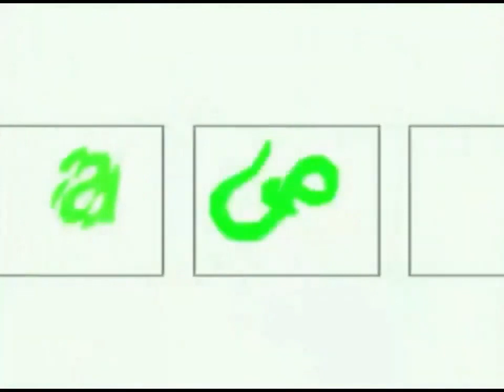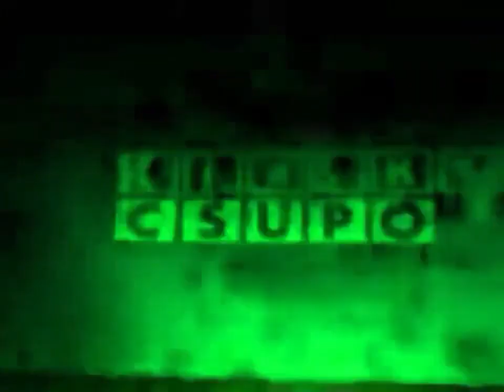Another 2002 Source Added - Klasky Csupo Zombie History